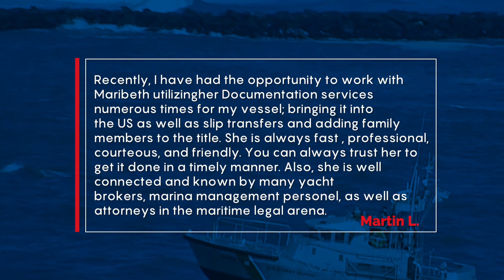Fast, professional & courteous service l Vessel Documentation Online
The nation's fastest U.S Coast guard  online processing Firm.
Here's a five star review we would like to share with you